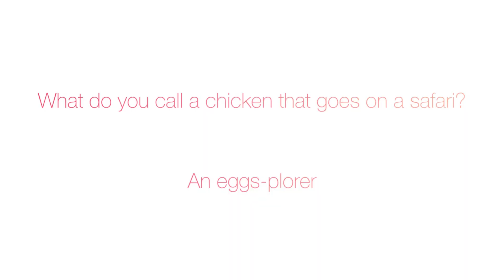Eating the NEW Wingstop Chicken Sandwich?! 🤔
Wing Stop has Chicken Sandwiches now? Are they better than Chick Fil A? 🤔  Find out!

I don't eat at wingstop much so I almost forgot how good their fries were. They almost remind me of the hand cut french fries from the fair! As for the chicken sandwiches, I got one plain sandwhich and one mild which was like a buffalo sauce and they gave pickles on it! I appreciate them adding that to the sandwiches.